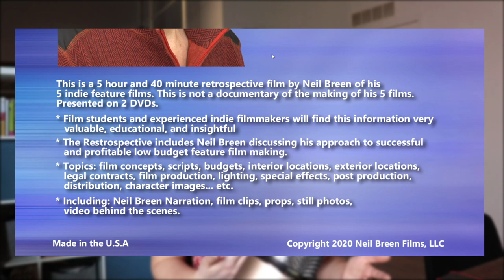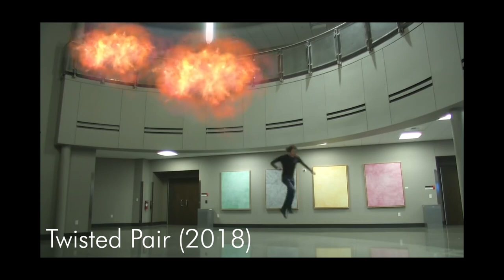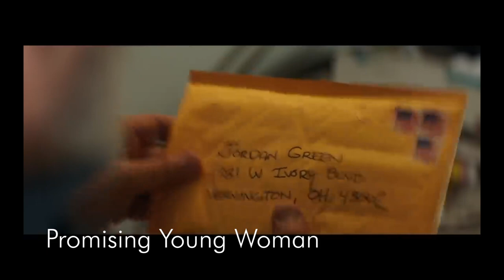george lucas and neil breen are the same person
Hello, I talk about how George Lucas and Neil Breen are the same person. Enjoy!

schlock opening 00:00- 00:45
intro to george and neil 00:45- 04:50
social and political commentary 04:50- 07:55
terrible dialogue 07:55- 10:28
c.g. why? 10:28- 12:59
jesus shit 12:59- 17:58
overall vibe 17:58- 20:25
what is my point? 20:25- 21:20